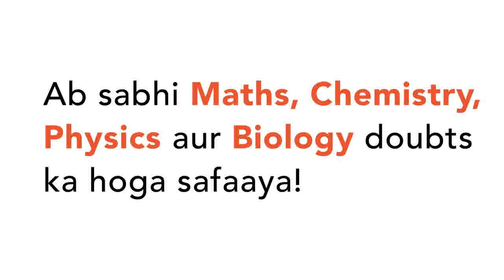Find the coefficient of x^(2) in the polynomial : 2x^(3)-3x^(2)+5x(1-(x)/(2))+2x^(2)(x+7)-13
Class: 9
Subject: MATHS
Chapter: POLYNOMIALS
Board:CBSE

👉 Have Any Query? Ask Us.